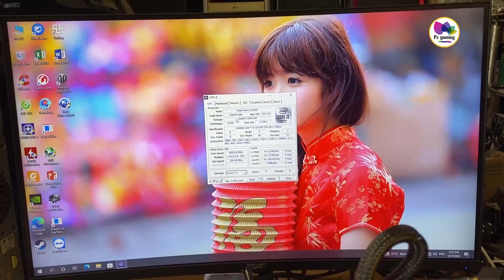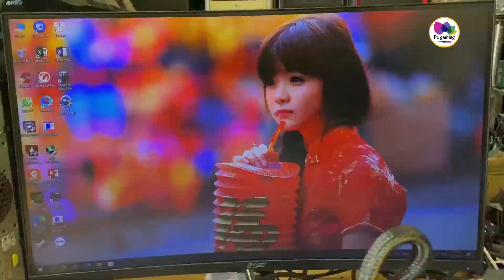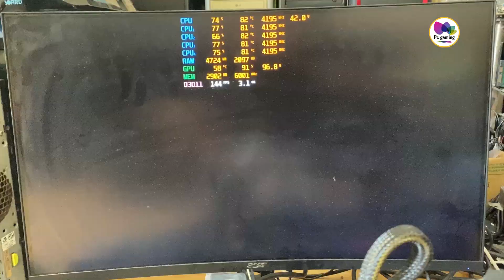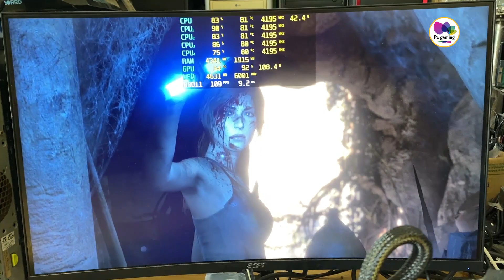Pc gaming hơn 9 triệu mạnh nhất tầm giá chấp mọi game mới 100 %